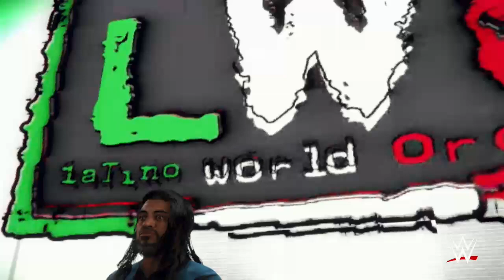WWE2K24 WWE Universe Mode #7